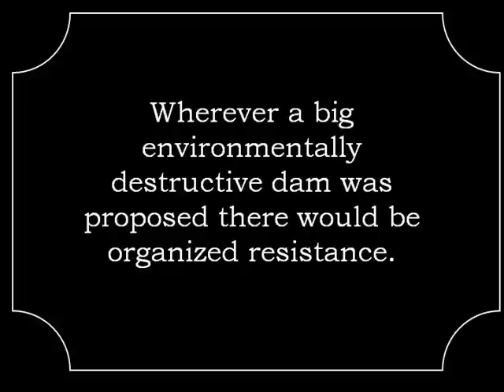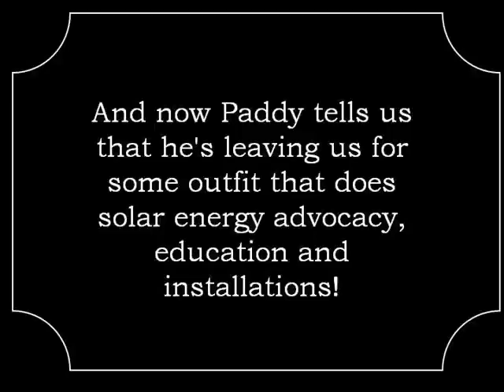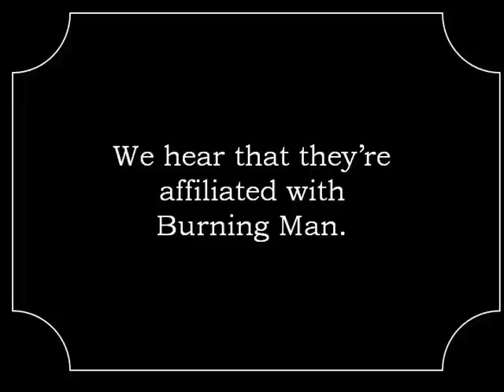Farewell to Patrick McCully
This is the whimsical video that we played for Paddy's farewell party, it features highlights from his career and an awesome soundtrack. Enjoy!